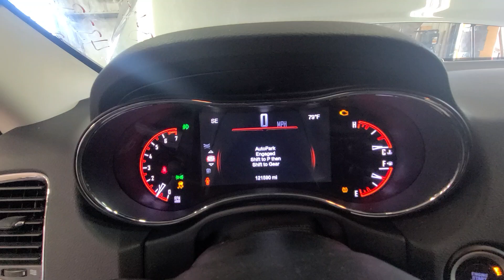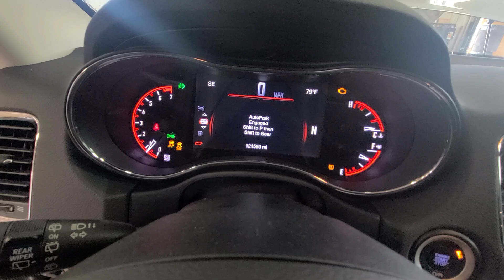24F0558 2017 DODGE DURANGO 121,590MILES